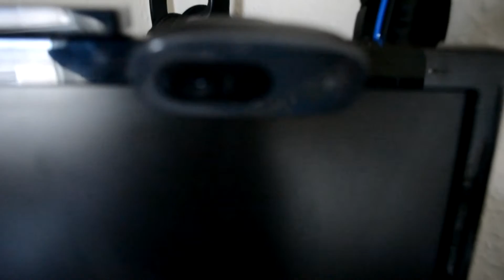why do people do this?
Talking about why I havent made a video and Talking about the fact that people dont watch the whole video before they react to certain stuff!

Welcome To my Second channel, On this channel I will be posting, Vlogs, Challenges, Pranks, Q&A's and sitting the camera down and talking about our daily problems we all go through in life, I hope This channel will benefit you in someway and brings a SMILE to your day! welcome to my life and my family! I really want to create a bond with you guys and to give back to you all who deserve it!..

Thank you all and I hope you have a great day!